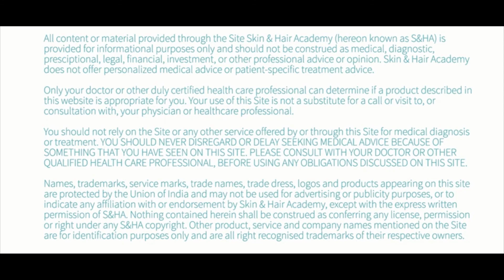Dr Rashmi Mahajan Shares Alternatives To Hand Sanitizer For Healthy Skin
Suffering from dry, itchy, irritated skin because of frequent washing and use of alcohol-based sanitizers? Dr Rashmi Mahajan - Dermatologist, New Delhi - talks about gentle alternatives to hand sanitizers for keeping your skin soft, healthy and free of irritation!